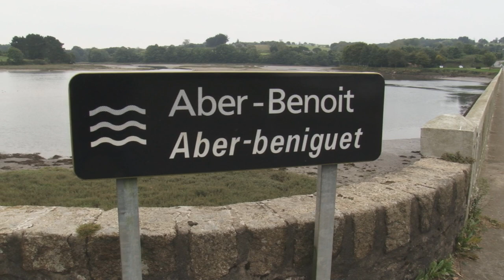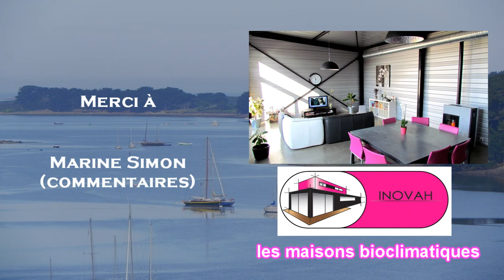reconnaissance du circuit des championnats de france de cyclisme sur route 2013 (FFC)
Le circuit des championnats de France de cyclisme sur route 2013, dessiné dans le pays des Abers, autour de la ville de Lannilis, présente une singularité. En effet, un "ribin" (chemin de pierres) de 700 m, déniché par Jean-Paul Mellouet (organisateur du Tro Bro Léon), a été incorporé au parcours. Ces championnats se dérouleront du 20 au 23 juin 2013 (contre la montre individuel et courses en ligne pour dames, amateurs et professionnels).